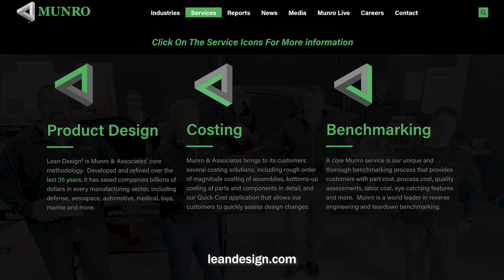David Tracy - The Autopian Co-Founder & Editor-in-Chief | Munro Live Podcast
Kevin chats with David Tracy, co-founder of automotive blog The Autopian and Kevin's personal friend, about the lack of decent hybrid vehicles, Tesla's advantage in the EV market, and shared memories off-roading.

The Fascinating Company That Tears Cars Apart To Find Out Exactly How They're Built

0:00 Autopian Future
11:39 Why Hybrids Aren't Good Enough
35:56 Tesla & China: Automotive Anomalies
54:51 Unconventional Applications
58:55 Off-Roading EV Conversion
1:08:36 Munro is Cool